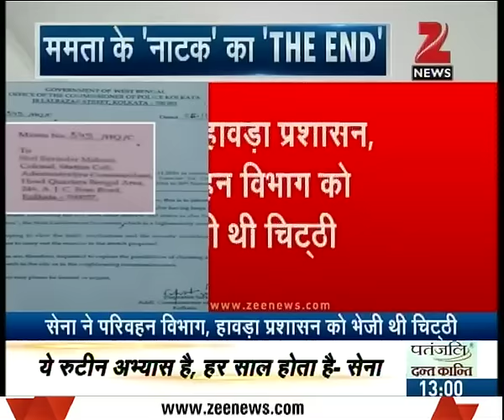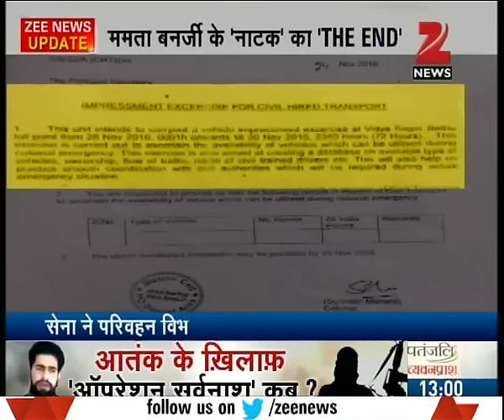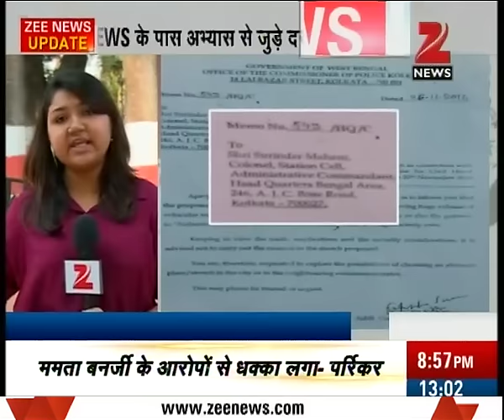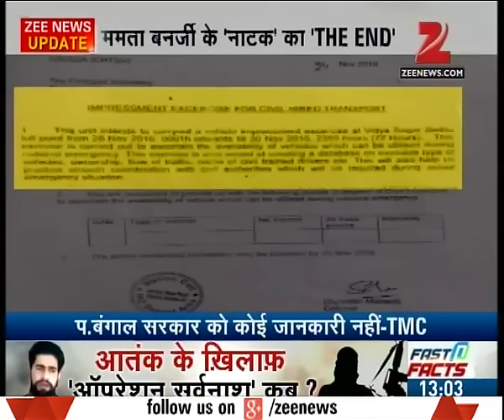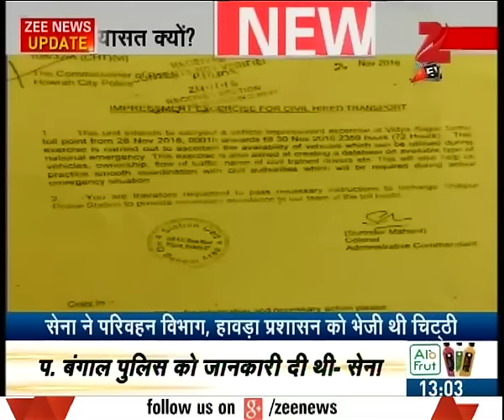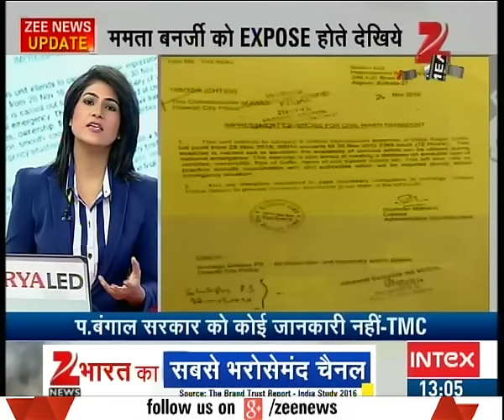Mamta's Political gimmick : Army clarifies all allegations with proof for drill permission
Army clarifies all allegations with proof claiming drill without permission. Watch complete news story of News @ 1:00 PM for getting detailed updates!